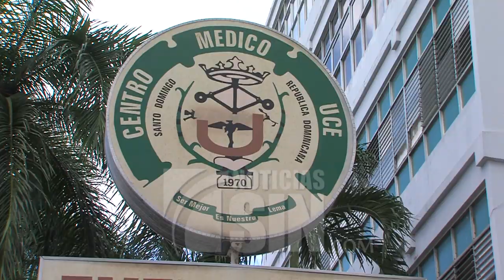Al menos 12 de los afectos tras accidente en Higüey permanecen hospitalizados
SANTO DOMINGO, República Dominicana.- Mientras las autoridades viales investigan las causas del accidente vial en el que 39 turistas rusos y dos personas dominicanas resultaron heridas en la autopista del Coral, al menos 12 de los afectos permanecen hospitalizadas en diferentes centros médicos de la capital.

Entre los heridos se encuentra un hombre que no viajaba en ningún de los vehículos siniestrados, sino que pasaba por el lugar.